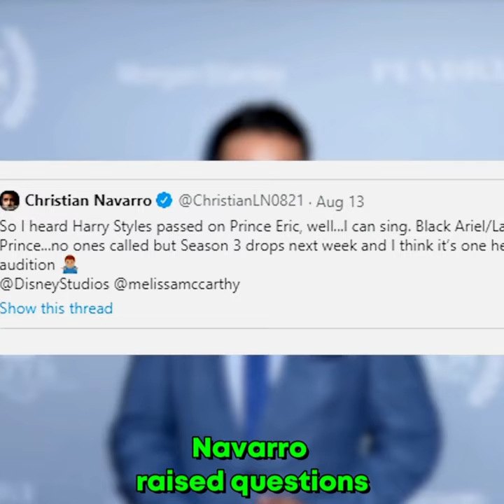Did You Know This in THE LITTLE MERMAID?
Get ready for an interesting tidbit about The Little Mermaid. It marks the second time a live-action Disney princess is portrayed by a black lead. The first instance was Brandy in Rodger and Hammerstein's Cinderella (1997), although it wasn't a direct remake of the animated version. Intriguingly, Christian Navarro, known for his role in "13 Reasons Why," campaigned on Twitter for the role of Prince Eric and even auditioned for it. He expressed his disappointment publicly, criticizing Disney for choosing a white actor for the role despite considering a diverse range of actors. Navarro raised questions about the studio's commitment to diversity, pondering whether the fear of having two brown leads would have hindered the movie's success. These revelations spark discussions about representation and inclusivity in Disney films and the wider film industry.